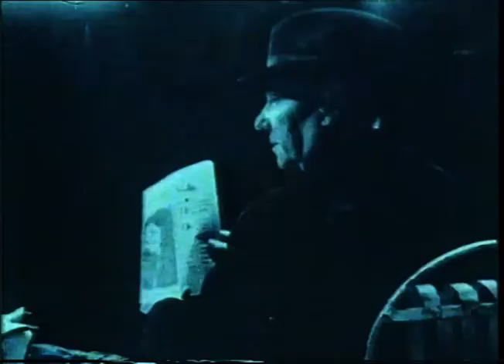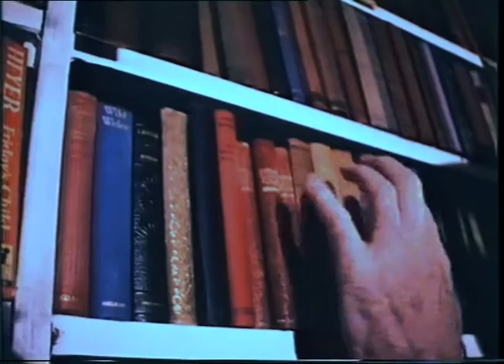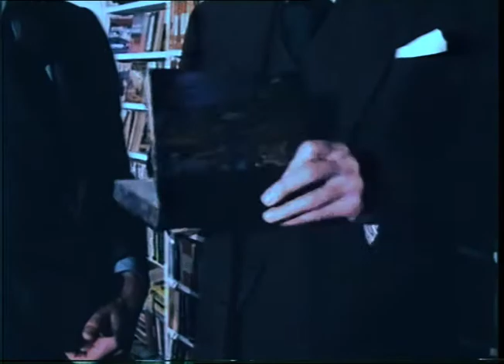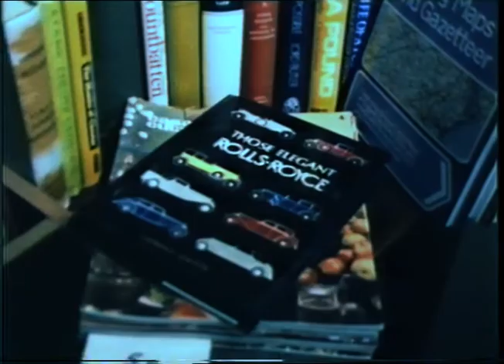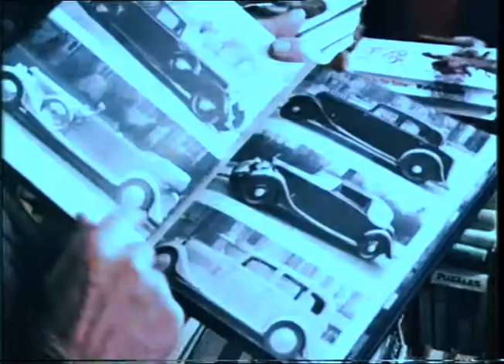Ralph Richardson "Acting is Partly Dreaming"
Directed by Tristram Powell in 1972. Patrick Garland talks to Ralph Richardson in the year of his 70th birthday.

More information and examples of the work of television and film director Tristram Powell can be found